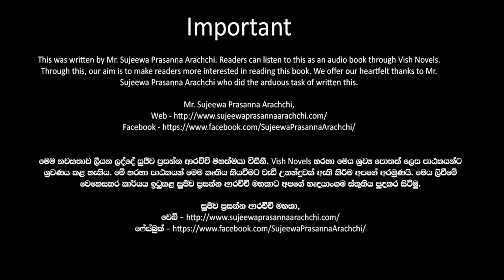❤ Warsha-වර් ෂා- Book 11 Episode 19-1❤ |Written by Mr. Sujeewa Prasanna Arachchi |Sinhala Audio Book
Time Codes
00:00 Important
00:02 Introduction
00:20 Love Story
07:45 End